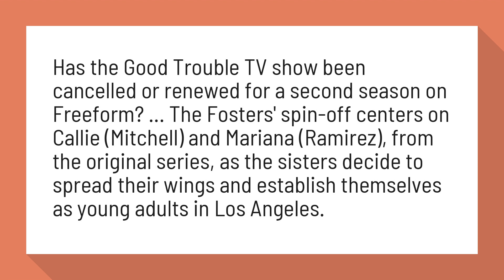Did good trouble get Cancelled?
Good Trouble: Is the Freeform TV Series Cancelled or Renewed for ...

Has the Good Trouble TV show been cancelled or renewed for a second season on Freeform? ... The Fosters' spin-off centers on Callie (Mitchell) and Mariana (Ramirez), from the original series, as the sisters decide to spread their wings and establish themselves as young adults in Los Angeles.